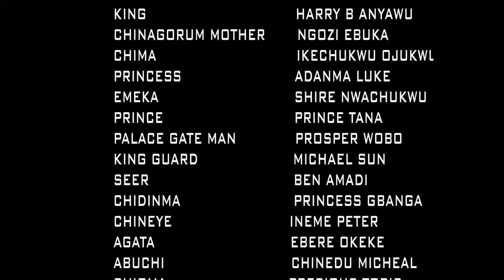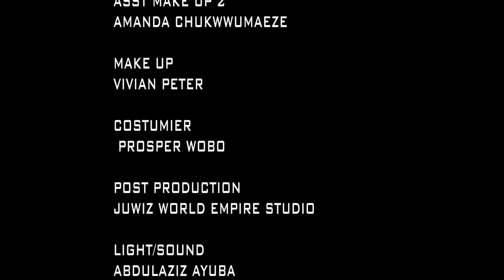She Only Came To Deliver Wine For The King & The Prince Saw Her For The First Time & Fell In Love